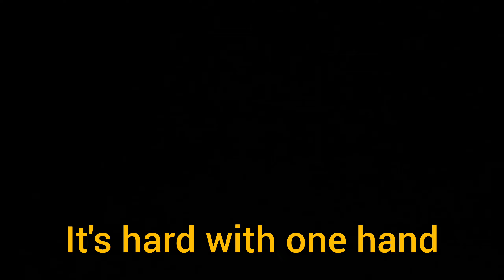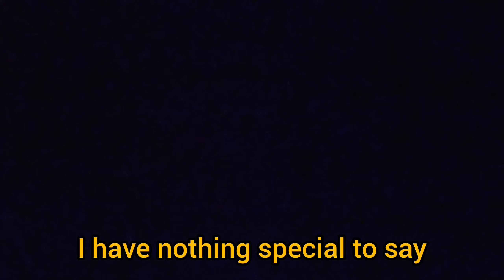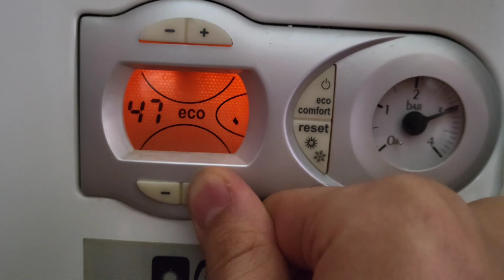A delicious junk moment experience